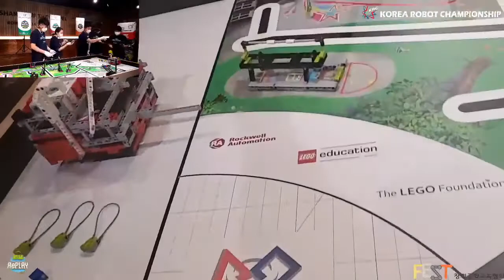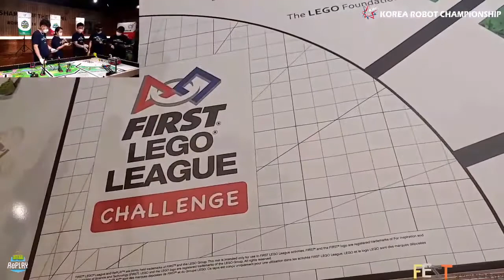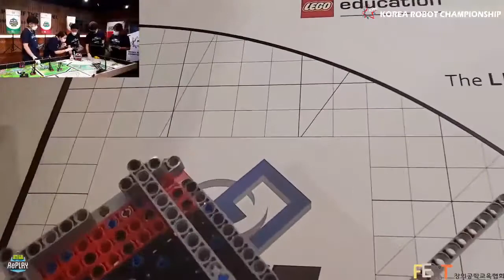RePLAY 게임 일반 규정 설명(코리아로봇챔피언십 FLL 킥오프 세레모니 중)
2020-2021 코리아로봇챔피언십 / FLL 킥오프 세레모니 중 게임 일반 규정 설명